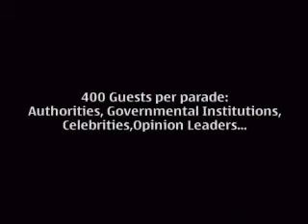Pasarela Cibeles Nokia 2005 canal zero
making of de presencia de Nokia en Cibeles 2005